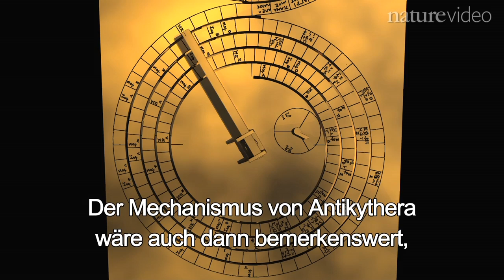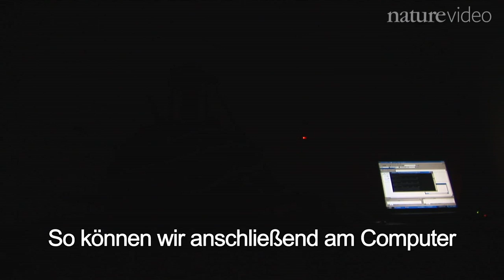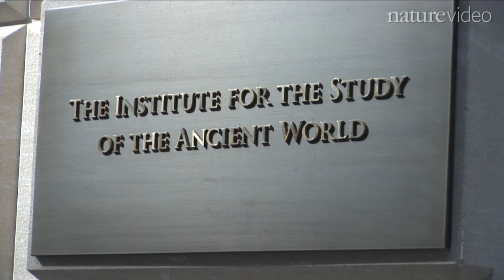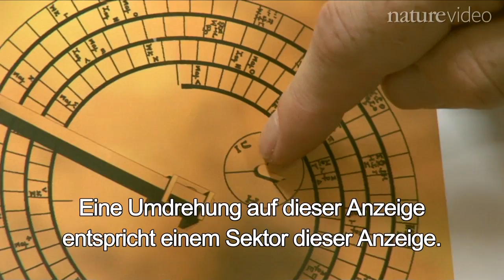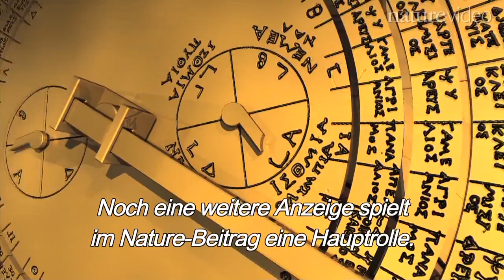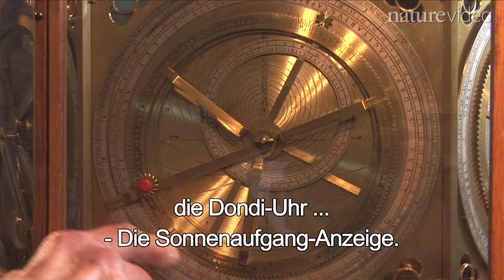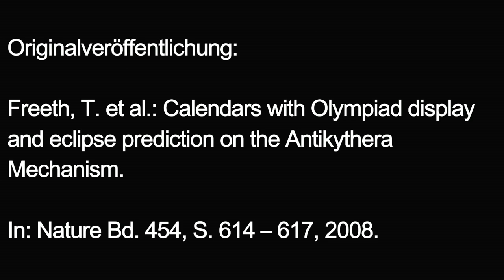Der Mechanismus von Antikythera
Diese Filmdokumentation aus dem Jahr 2008 berichtet über die spannende Geschichte der Entdeckung und Enträtselung eines uralten Rechengeräts. Der Mechanismus von Antikythera gilt als eines der größten Rätsel der Archäologie: Die vor 2100 Jahren hergestellte Zahnradmaschine soll einst für die alten Griechen Sonnen- und Mondfinsternisse exakt berechnet haben. Doch auch für die Planung sportlicher Großereignisse könnte der Mechanismus getaugt haben.

Mehr unter:

Arithmetik aus Babylonien? In: Spektrum der Wissenschaft 3/2011.

Die Entschlüsselung eines antiken Computers. In: Spektrum der Wissenschaft 5/2010.

Freeth, T. et al.: Calendars with Olympiad display and eclipse prediction on the Antikythera Mechanism. In: Nature 454, S. 614--617, 2008.

Marchant, J.: Mechanical inspiration. Nature Bd. 468, S. 496-498, 24. November 2010.